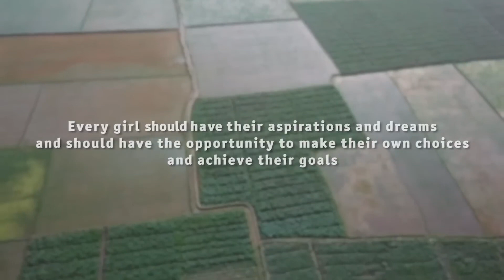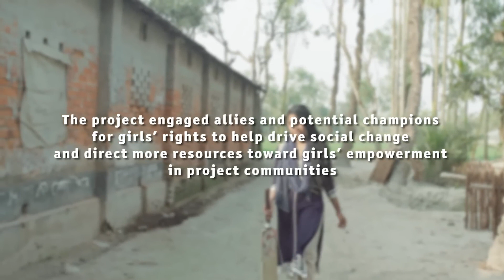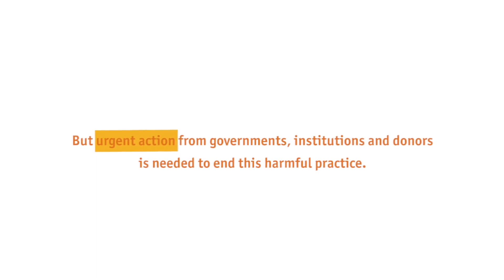Girls dream to be change makers